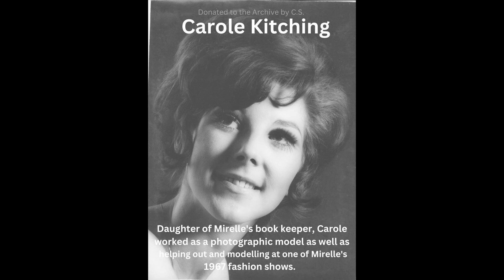12. Showroom 10. A Model's Memories Fashion & Model Industry 70s Hull History UK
In the 10th part of the Showroom series, models look back including at how successful Houlton Gray Agency was right into the Seventies when all ages of women were booked to show clothes and unlike the Fifties if you were older you were no longer called a Matron.

This talk finishes with a picture from model Mary Johnson's private scrapbook and notes as to who's who as well.

This talk contains: Story Street, Sue Eggleston, Mary Johnson, Angela Snelling, Peggy Wilson, Maureen Norris, Zenobia Taranko, Margaret Everingham, Lynn Hardman, Frank Usher, Honour Dufton, Sue Dufton, Elspeth Crighton, Veronica, Time of Day Dressing, Jill Bradley, Shirley Coates, Brenda Black, Ann Hesk, Alma Oldfield, Twiggy, The Shrimp, Noble Furs, La Boutique, Mo West, Katherine Worsley wedding, John Cavanagh, Dorothea Turner, Anglia TV, Beauty Competitions, The Fifties, The Sixties, The Seventies,  the end of in-person modelling, modelling and advertising clothes.

Visitors who are new to the City of Hull in Yorkshire might like to watch the Locations talk to help orientate them to some of the fab fashionable places mentioned in this video.

Welcome to the House of Mirelle.

Between 1938 and 1978 The House of Mirelle was open in the Yorkshire city of Hull. Selling some of the most exclusive clothes in the history of fashion during the years it was open made an unforgettable mark on the city it called home.

Don't forget to subscribe and hit the bell notification icon so you will see the second the long talk goes live - you don't want to miss hearing all about the Showroom and its dazzling array of clothes as well as Hull's modelling industry.

From the Thirties to the Seventies Hull's fashion industry thrived and The House of Mirelle was its couture-laden leader.

Narrated with original never-seen-before pictures from the House of Mirelle archive learn from the people who were there at the time and don't forget the clothes!

All spoken content, logos and YouTube or website imprints © The House of Mirelle / Carrie Henderson. 2022.  Thank you.